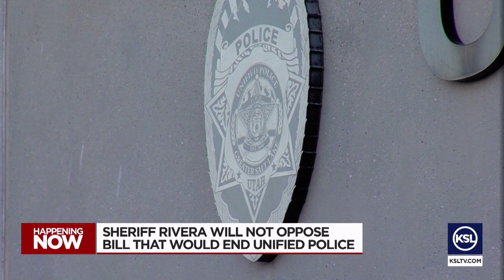Bill would dismantle Unified Police Department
The Unified Police Department could soon be on its way out.